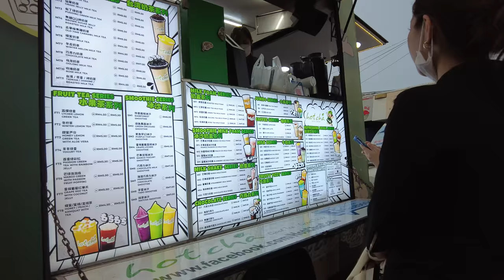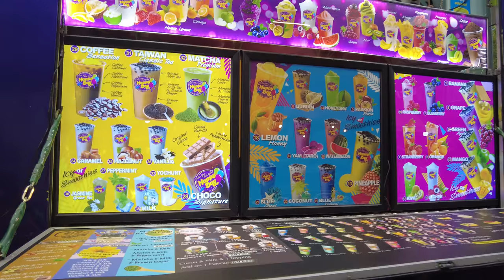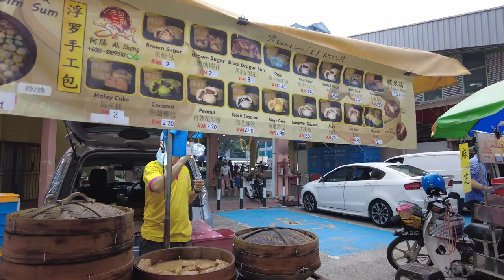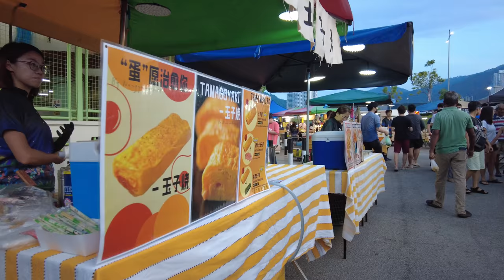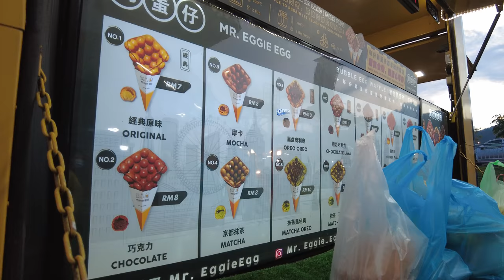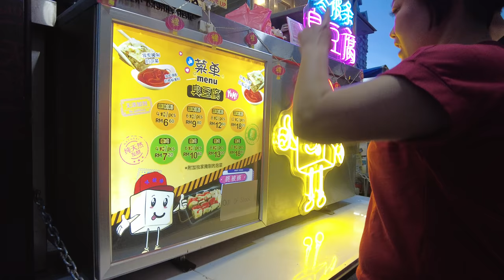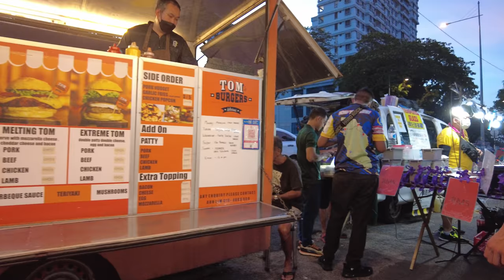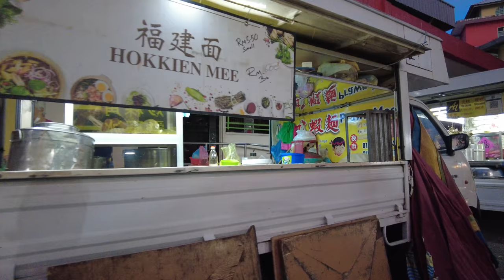Tanjung Bungah Night Market Walking Tour in Penang, Malaysia (4K 60fps)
Tanjung Bungah Night Market in Penang is a lively and vibrant market located in the coastal town of Tanjung Bungah. The market comes alive as the sun sets, transforming the streets into a bustling tapestry of stalls and vendors. Visitors can explore a diverse range of offerings, from delicious street food and local desserts, to an array of handcrafted souvenirs, clothing, and accessories. The market's waterfront setting adds to the ambiance, creating a pleasant backdrop for an evening of culinary exploration and shopping.

Filmed on August 22, 2023, 7:30pm at 4K Ultra HD 60 frames per second.